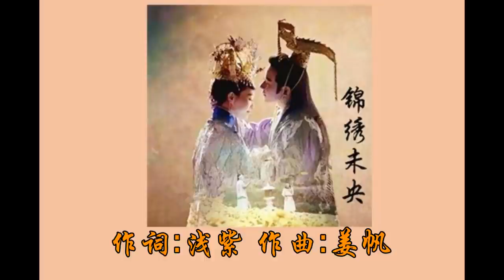《锦绣未央》插曲-白首相依 演唱者:金池&孙伯纶【歌词&完整音源】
《锦绣未央》是李慧珠执导的古装剧，由唐嫣、罗晋、吴建豪、毛晓彤、李心艾领衔主演  。该剧改编自秦简的同名小说，讲述了亡国公主心儿在遭逢国破家亡的变故之后，阴差阳错成为“李未央”，回到尚书府与仇敌斗智斗勇的故事 。该剧于2016年11月11日在北京卫视、东方卫视首播。

《锦绣未央》插曲-白首相依【完整音源】
 演唱者:金池&孙伯纶
 作词：浅紫
 作曲：姜帆

女:一轮明月 重圆的铜镜
     是痴心或幻影
     一城柳絮 不甘心宿命
     望一对鲤鱼为彼此苏醒
男:想白首相依 交换心心相印
      可红尘 滚滚而去
女:我愿意 陪你去荒野流离
男:哪怕一朵昙花而已
合:想爱到荼蘼 只相爱不相离
合:执你手 愿得你 一人心

女:我愿意 陪你踏冰天雪地
男:我来守护你的黎明
合:一梦一菩提 当今生遇过你
合:爱过你 白首也 不分离